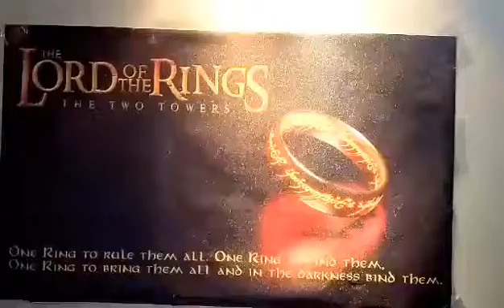Graffiti HD Sparkle Lamination Customer Review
Customer so much happy